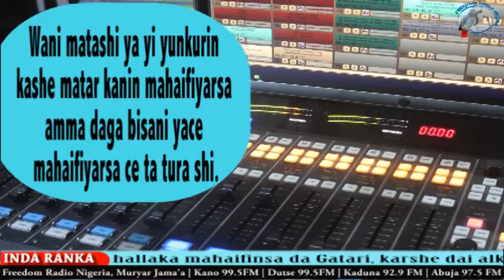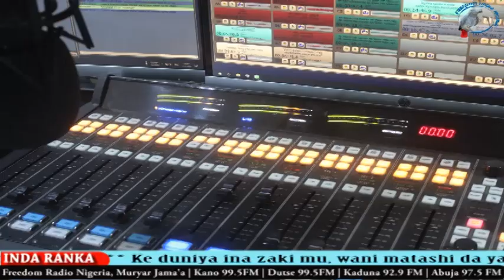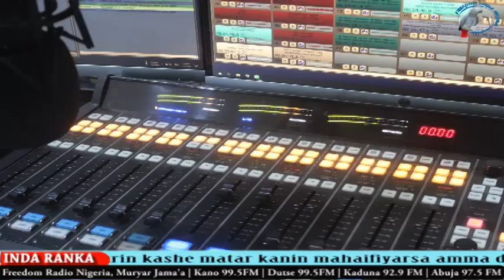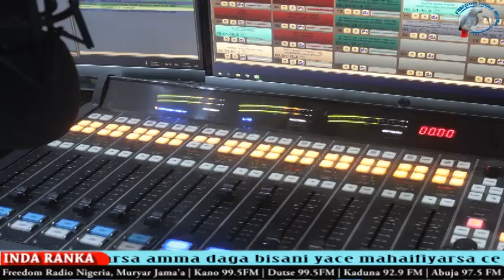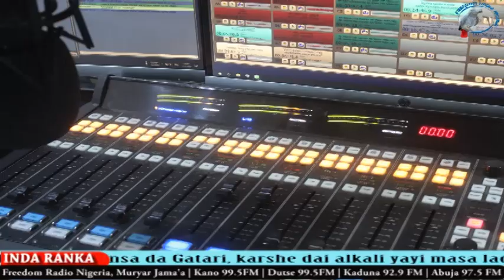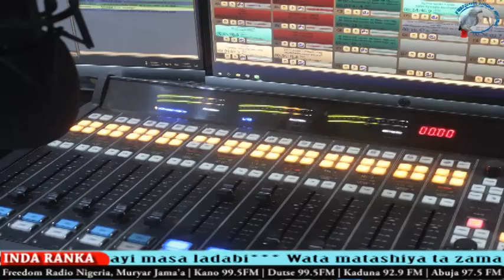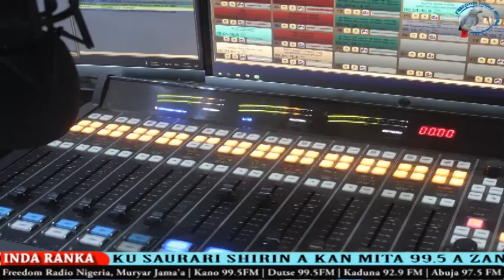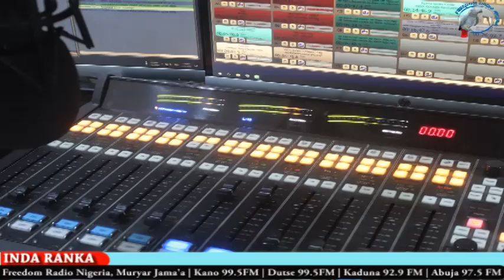Inda Ranka 01-09-2022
Alamun alkiyama kullun kara bayyana suke yi, wani matashi ya yi yunkurin kashe matar kanin mahaifiyarsa amma daga bisani yace mahaifiyarsa ce ta tura shi.

Duk wanda ya hau dokin zuciya babu inda zai sauka sai a Kogin nadama, ‘yan sanda sun gurfanar da wata mata a gaban kuliya bisa zarginta da baiwa jikanta gishirin kunshi wanda yayi sanadiyyar mutuwarsa.

Ke duniya ina zaki mu, wani matashi da yayi yunkurin hallaka mahaifinsa da Gatari, karshe dai alkali yayi masa ladabi.

Wata matashiya ta zama bebiyar wucin gadi bayan tayi waya da wani mutum da ya aike mata da katin waya bisa kuskure.

Ku saurari shirin domin jin cikakkun labaran.